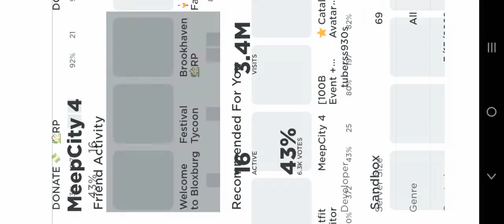I Left The Real Meepcity 4 Without Using "Leave The App?"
ez